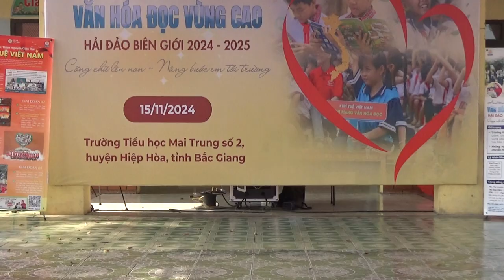Em là cô giáo vùng cao - Nhạc: Phan Huy HàThơ: Hoàng Nghĩa- Tập thể GV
Lời bài hát: Em Là Cô Giáo Vùng Cao
Nhạc sĩ: Phan Huy Hà

Bản làng yêu ơi em rời phố thị
Vượt núi băng rừng cõng cái chữ lên non
Dậu nắng mưa hay mùa đông giá lạnh
Cùng các em thơ vượt núi đến trường

Hi sinh tuổi xuân bám trường bám bản
Cho trẻ vùng cao viết tiếp những nước mơ
Tình yêu thương như hoa rừng ngào ngạt
Dành cho em thơ, như ngọn núi dòng sông

[Đk:]
Gánh cái chữ băng rừng lội suối
Giữa non xanh mây vờn đỉnh đèo cao
Rừng đại ngàn đã đi vào giấc ngủ
Thương học trò còn chưa ấm chưa no

Trang giáo án còn gì đẹp hơn thế
Dốc đã cheo leo ươm những mầm xanh
Tuổi xuân em qua theo những mùa ban nở
Cõng chữ trồng người cho tươi sáng ngày mai